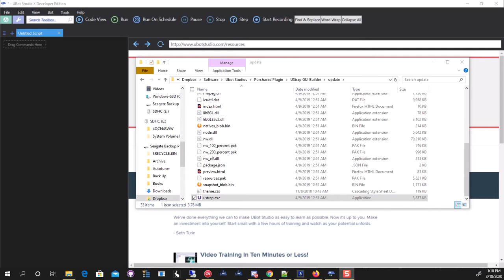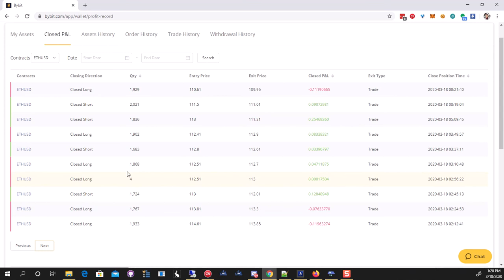Day Trade Made $200 in a day during Corona Virus Pandemic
Get Bybit Day Trading Tool Here Promo Lock in your Grand Fathered Price

I also take crypto to be a part of the wolf pack group and autotuner, You'll need to pay for a 1 year in advance. $500 for 1 year membership. I'll take BTC or EOS.

BTC: 1KZCXHmVVtUY2x16dhGV7CdUWR4GoBFd2
ERC20: 0xabd414Ef8f90Ed6Eb537aFC81b37A09d8E150A6b